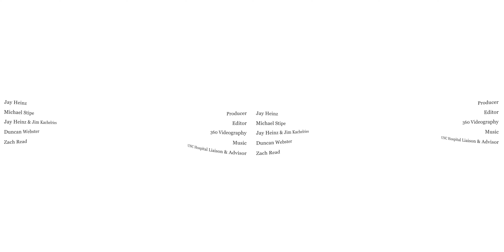UNC Hospitals 360 Behind the Scenes - Wigs, Labs and Cooking (360 Video)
There are thousands of jobs at UNC Hospitals. Get a 360 degree  inside peak at the people who keep this small city of health running smoothly. Produced by Morehead Planetarium and Science Center in collaboration with UNC Hospitals. Funding by the National Institute of Health.

“Addressing the Science of Really Gross Things: Engaging Young Learners in Biomedical Science Through a Fulldome Show and Supporting Curricula," is supported by a Science Education Partnership Award (SEPA), Grant Number 1R25OD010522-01, from the National Center for Research Resources (NCRR), a component of the National Institutes of Health (NIH). Its contents are solely the responsibility of the authors and do not necessarily represent the official views of NCRR or NIH.